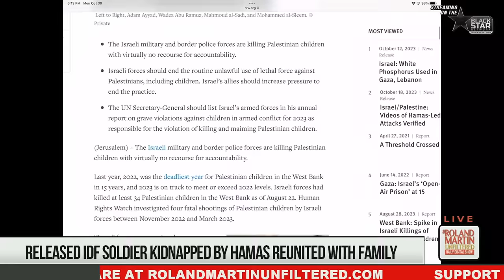NO CEASEFIRE, Global Protests, Tensions Escalate: Malcolm Nance Dissects Israel-Hamas War Fallout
The Israel-Gaza conflict is intensifying.

 Israel's Prime Minister Benjamin Netanyahu is not agreeing to a cessation and has vowed to move forward with its plans to wipe out the group.

Since the militant group Hamas launched its surprise attack on Israel on October 7, over 8-thousand people have been killed, and tens of thousands are left homeless.

The World Bank is predicting oil prices could reach "uncharted waters" if this conflict does not come to some resolution soon.

Counterterrorism expert and author Malcolm Nance spoke with Roland Martin about the escalating conflict in the Middle-East.